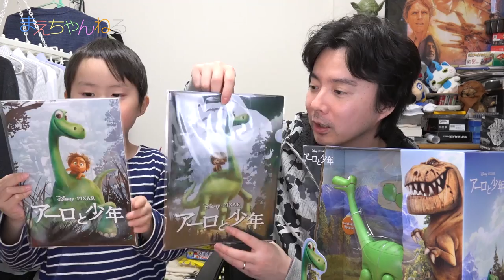かわええ( ´ ▽ ` ) アーロと少年 ダイノRCアーロ THE GOOD DINOSAUR Disney PIXER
2016年3月12日から公開の映画「アーロと少年」のリモコン操作のフィギュアが売ってたので購入しました！
トイザらスで購入したのですが、今だけクリアファイルとノートがオマケでもらえるようです^^

歩きながら口をあける仕草はかわゆいです( ´ ▽ ` )ﾉ

▽ディズニー アーロと少年 ダイノRCアーロ（Amazon）

▽撮影機材　SONY α NEX-5R（Amazon）